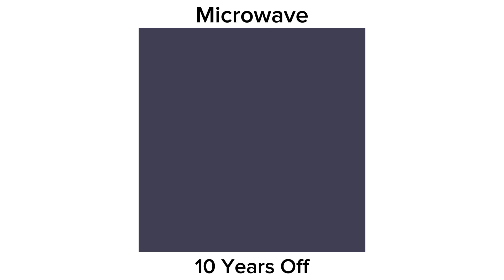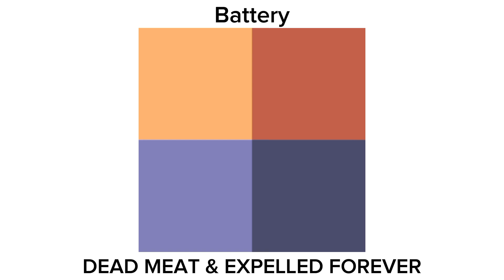BCD (Ultimate Insanity Edition)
On CapCut